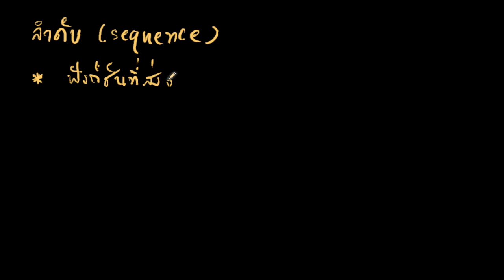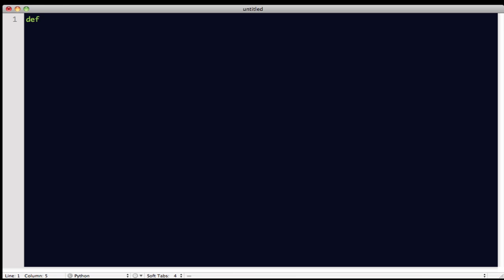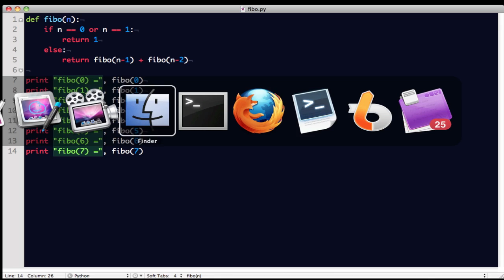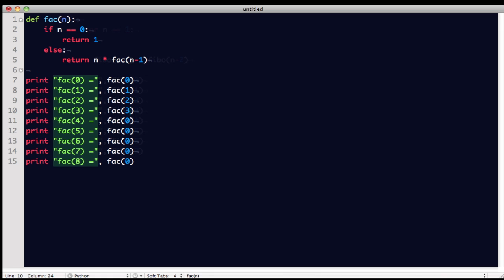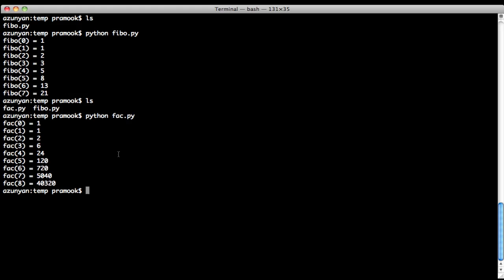ลำดับแบบเวียนบังเกิด (HD)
นิยามและให้ตัวอย่างลำดัับที่สามารถเขียนอยู่ในรูปความสัมพันธ์เวียนบังเกิดได้